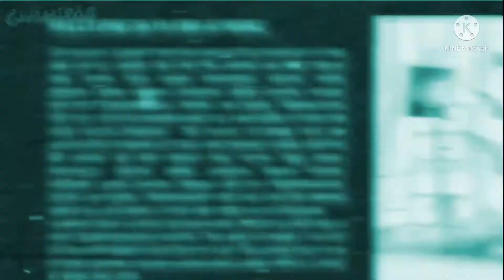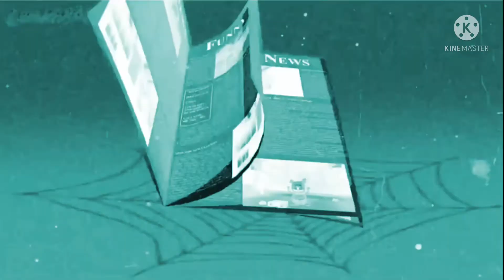X-RAY Gummibär REQ VIDOE Portuguese Halloween Special Gummy Bear Song